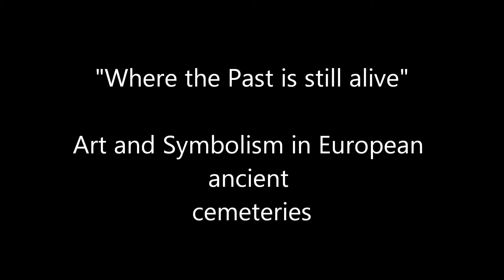Where the Past is still Alive - photostream By Veronique Rosenoir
Slideshow of the pictures presented at the West Norwood Cemetery lecture on Jan 17th 2015.
Copyright Veronique Rosenoir, January 2015.